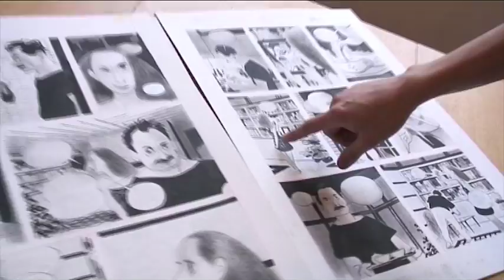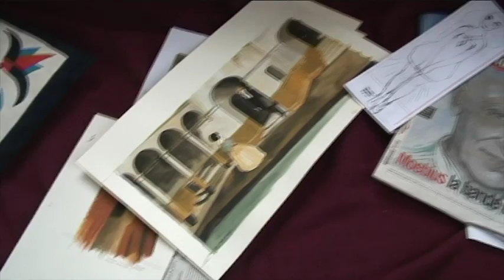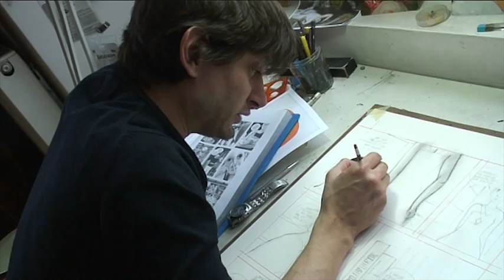L'intervista - Manuele Fior